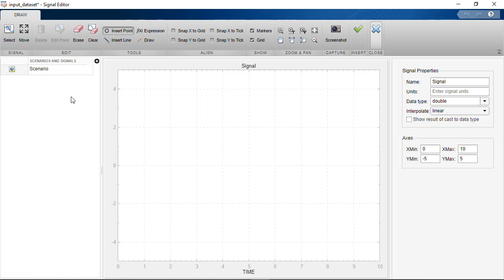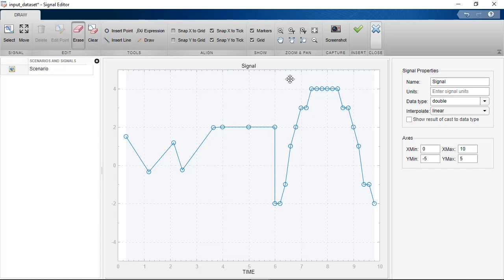How to Create Freehand Input Signals in the Signal Editor in Simulink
Freehand signal data is data you add graphically.

With the Signal Editor, you can create and edit freehand signal data using a mouse or touchscreen. You can draw your own signal lines or points, use MATLAB® expressions to enter data, move signal lines or points across the canvas, take an image of the lines of the canvas, and add the data to the Signal Editor.